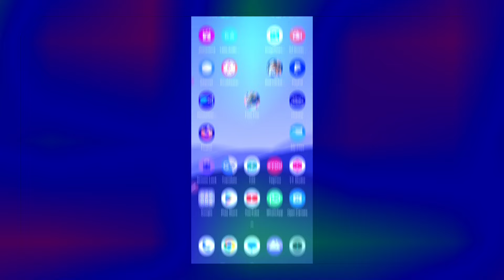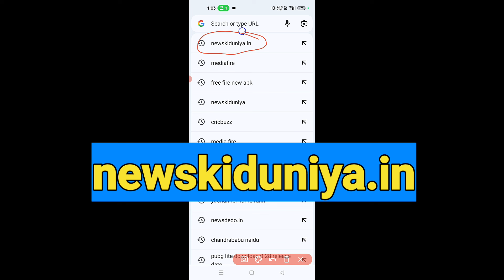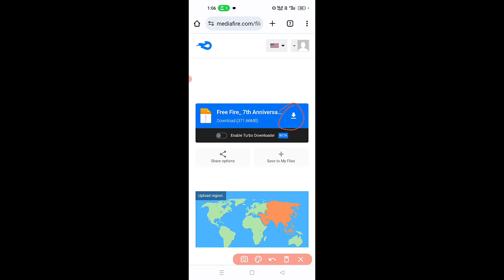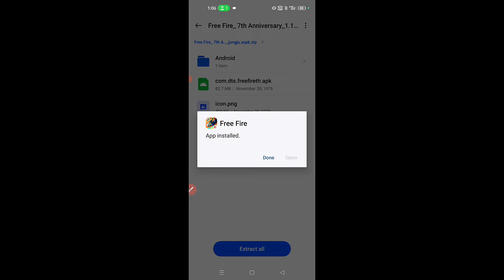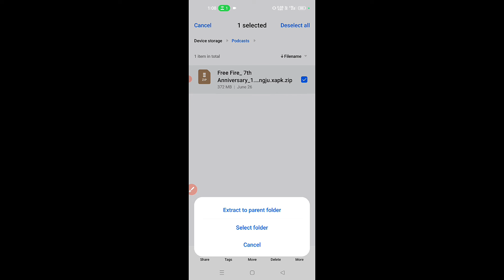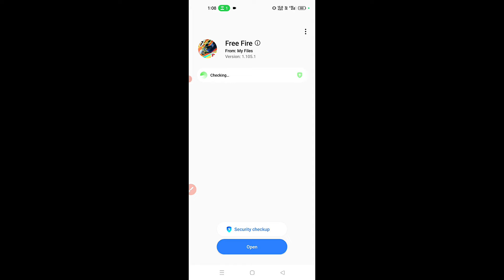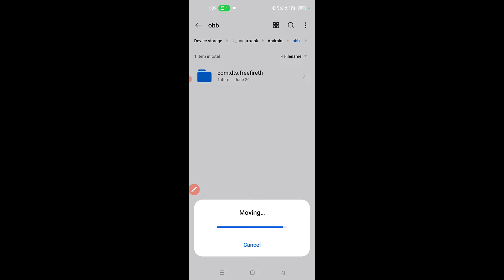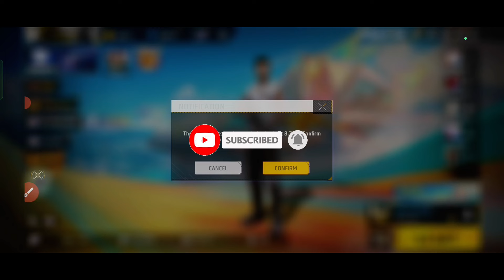NORMAL FREE FIRE OB45 DOWNLOAD LINK | HOW TO DOWNLOAD FREE FIRE OB45 |FREE FIRE DOWNLOAD KAISE KAREN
Topics covered👇👇👇

how to download free fire new update ob45 version app link
normal free fire ko update kaise Karen
free fire update 26 june 2024
ob45 update normal free fire
ob45